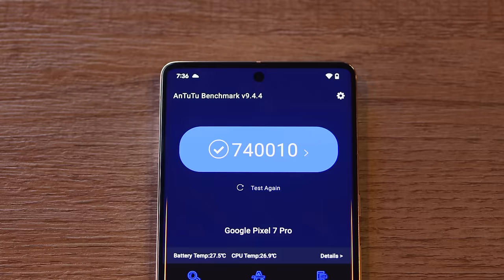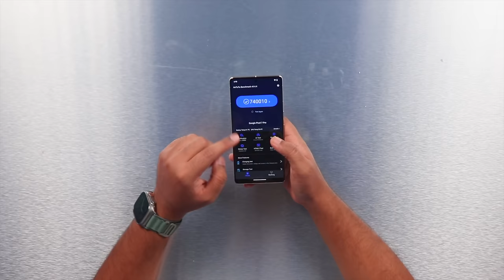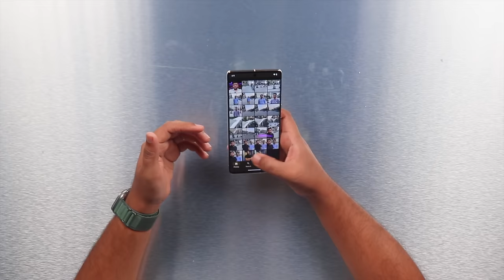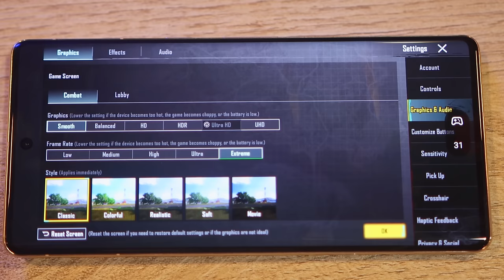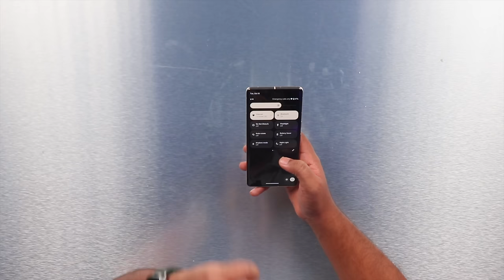Google Pixel 7 Pro Unboxing | The King Of Android !!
So today we are going to unbox and take a quick look at the latest Pixel 7 Pro. Google Pixel 7 Pro price in pakistan is 250k without PTA.